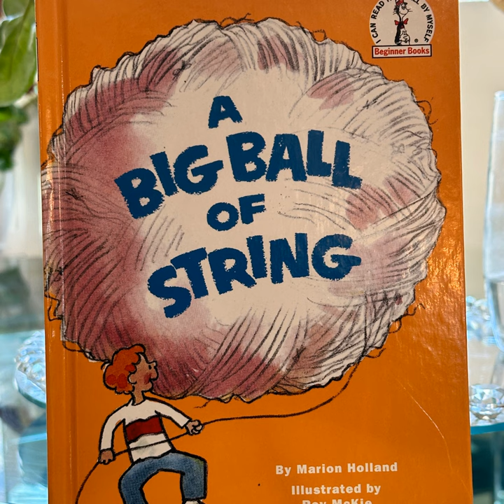A Big Ball of String By Marion Holland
They're a lot of things you can do with a Big Ball of String. If you put your mind to it.